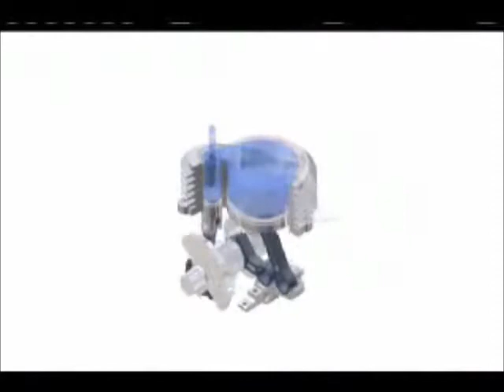compressed air car video edited